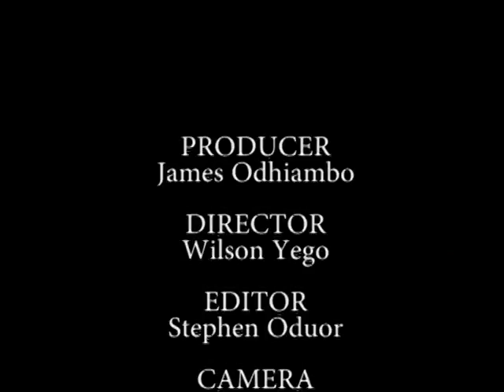(UOSHAJI MIKONO) WASH YOUR HANDS Campaign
Africans are encouraged to wash their hands before handling sesnsitive wounds or food. save africa. promote good health...